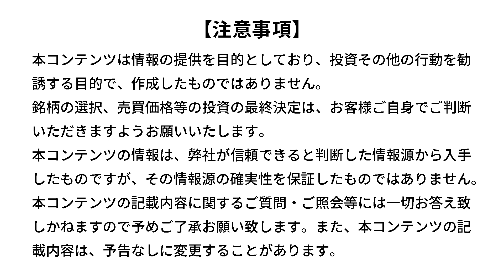アリババ創業者ジャック・マー氏、「香港大と東大の教授就任」が意味すること（加藤 嘉一）【楽天証券 トウシル】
アリババ創業者ジャック・マー氏、「香港大と東大の教授就任」が意味すること

00:00　オープニング
02:07　PART1　ジャック・マー氏が香港大学名誉教授、東京大学客員教授へ就任
05:17　PART2　ジャック・マー氏の関心分野と注力領域
10:12　PART3　マー氏の意図と中国共産党の思惑
13:24　マーケットのヒント